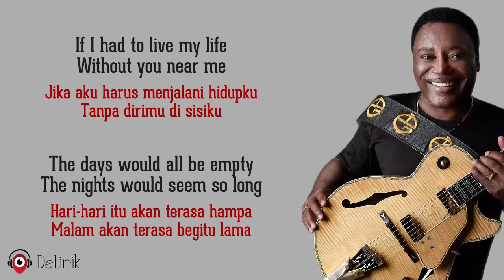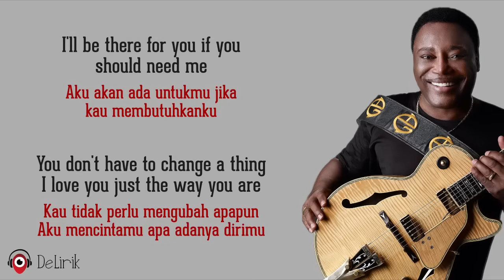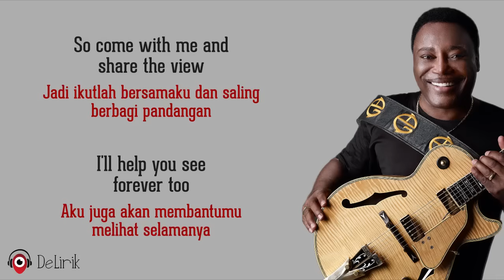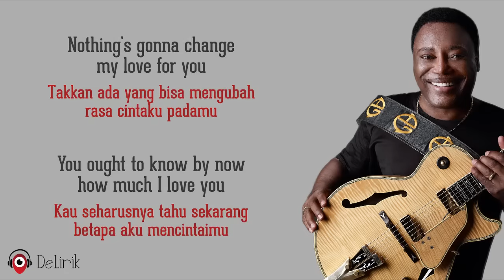Nothing's Gonna Change My Love for You - George Benson (Lirik Lagu Terjemahan)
🎵 Judul : Nothing's Gonna Change My Love for You
🎙️ Penyanyi : George Benson

📝 Lirik:

Jika aku harus menjalani hidupku tanpa dirimu di sisiku
The days would all be empty, the nights would seem so long
Hari-hari itu akan terasa hampa, malam akan terasa begitu lama
Denganmu aku melihat masa depan yang begitu jelas
I might have been in love before, but it never felt this strong
Aku pernah jatuh cinta sebelumnya, tapi tidak pernah terasa sekuat ini

Mimpi kita masih muda dan kita berdua tahu
They'll take us where we want to go
Itu akan membawa kita kemana kita ingin pergi
Hold me now, touch me now
Dekaplah aku, sentuhlah aku
I don't want to live without you
Aku tidak ingin hidup tanpamu

REFF
Nothing's gonna change my love for you
Takkan ada yang bisa mengubah rasa cintaku padamu
Kau seharusnya tahu sekarang betapa aku mencintaimu
One thing you can be sure of
Satu hal yang pasti bisa kau yakini
I'll never ask for more than your love
Aku takkan pernah meminta lebih cintamu

The world may change my whole life through but
Dunia mungkin mengubah seluruh hidupku namun

Jika jalan kita kedepannya tidak mudah
Our love will lead the way for us
Cinta kita akan mengarahkan kita
Like a guiding star
Seperti bintang pemandu

Aku akan ada untukmu jika kau membutuhkanku
You don't have to change a thing
Kau tidak perlu mengubah apapun
I love you just the way you are
Aku mencintamu apa adanya dirimu

Jadi ikutlah bersamaku dan saling berbagi pandangan
I'll help you see forever too
Aku juga akan membantumu melihat selamanya

Ulangi REFF
Ulangi REFF

Ulangi REFF
Ulangi REFF